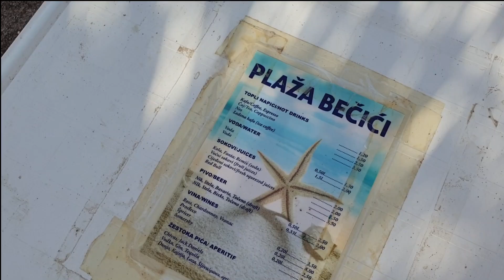Vacanta fară copii în Muntenegru | Budva, Sveti Stefan, croaziera prin golful Kotor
Anul acesta am reușit în sfârșit să facem o vacanță doar în doi, fără fetele noastre pe care le-am lăsat la Turda. Am ales Muntenegru ca destinație, mai ales că în ultimul timp țara asta e foarte populara. Pentru noi a fost foarte bine, însă nu cred că mi-ar placea să ne reîntoarcem. Vă invit și pe blogul meu unde am scris un articol mai detaliat cu plusuri și minusuri.

Taxify: pentru un discount de 15 lei din prima cursă Taxify folosiți codul: J2HED

Filmez cu: Samsung S9 sau Sony RX II